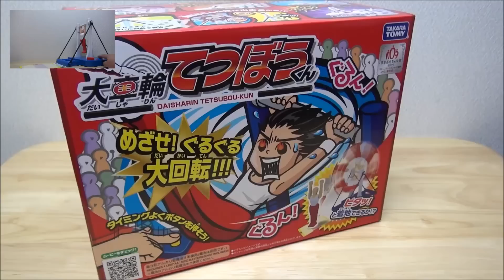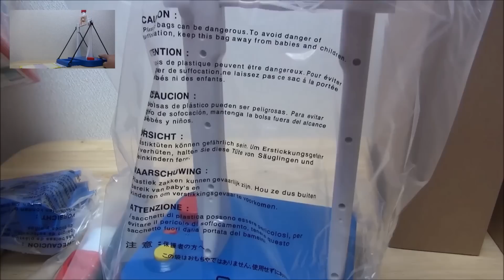大車輪 てつぼうくん よいこのおもちゃ おもちゃ大賞2014 TAKARATOMY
世界体操競技選手権が終わってしまった！
キャプテン内村航平くん、残念ながら 鉄棒銀メダル！
大車輪 ぐるぐる！

DAISHARIN TETSUBOU-KUN
DAISHARIN UCHIMURA-KUN

アンパンマンブロックおもちゃ　anpanman

E7系北陸新幹線かがやき　弁当（キャラ弁？） E7 Series Shinkansen Lunch Box

アンパンマン おもちゃ ピチピチさかなつりアイランド Anpanman

アンパンマン おもちゃ ピカジャラコインゲーム Anpanman Toy coin game